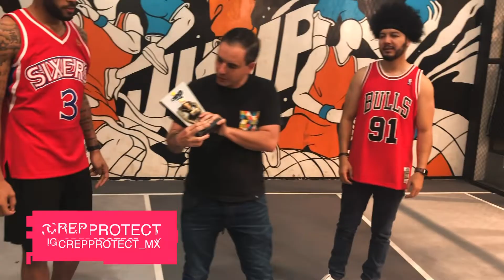Fuimos a Monterry a conocer la nueva colab entre Crep x NBA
Hace unas semanas Creo Protect México nos llevó a Monterrey para conocer la cancha Innvictus, para jugar con Jordan Gynn de Fuerza Regia y para conocer el producto exclusivo de la NBA x Crep Protect.

Muchas gracias por el material proporcionado a:
Roke. @rokemd
Ricardo Pedroza. @stryykeer